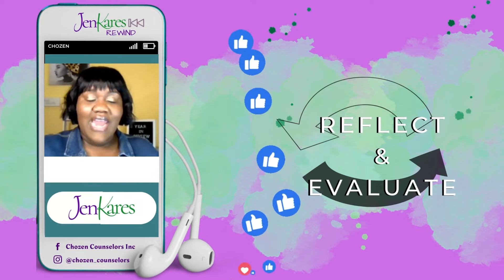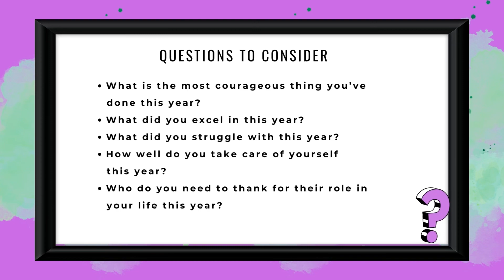Jen Kares 12.05.22 Rewind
Check out this Chozen Counselors Jen Kares Rewind as we Reflected and Evaluated our year. Can you see in you, what you see clearly in others? How well do you know those around you? How are your boundaries?